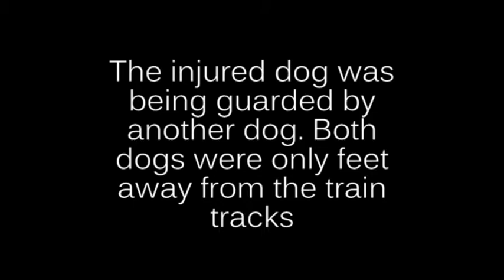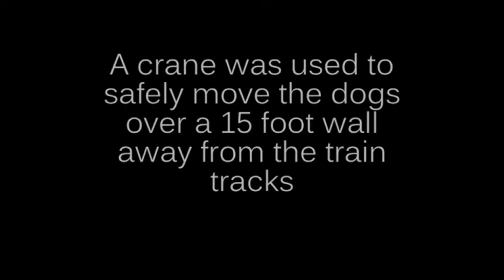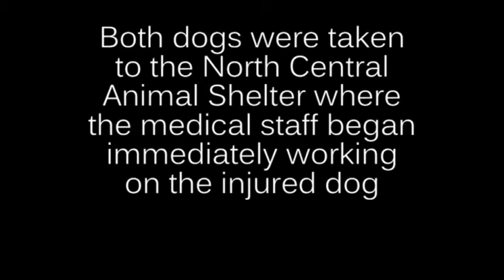S.M.A.R.T. Rescue #12-143, Two white dogs on Train Tracks.wmv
Late last month, SMART responded to the train tracks off the 10 freeway for an injured dog that was thought to have been hit by a train.

When SMART arrived, the saw one injured white Akita with another Akita by its side.It appeared that one of the dogs was guarding the injured one. To make things more difficult, a train would be passing by in 30 minutes at speeds up to 50 miles per hour.

The Team didn't have much time so they got to work quickly on a plan then jumped into action. A two ladder system was set up to get over the 15 foot wall. Once the rescuers were over the wall, two Animal Stretchers were used to move the dogs safely out of the trains path. (both dogs were only a few feet from the tracks)

Once the dogs were out of harms way, they were each placed in a CMC K-9 Harness and prepared for lift off. An MTA official was on scene and helped out with a crane.

Both dogs were safely raised out of danger and taken to the North Central Animal Shelter were the medical staff immediately began to work on the injured dog.

The medical staff did everything they could for the injured dog but his injuries were too severe. Despite all of their efforts, the Akita succumbed to its injuries.